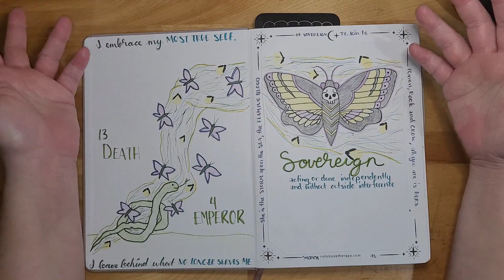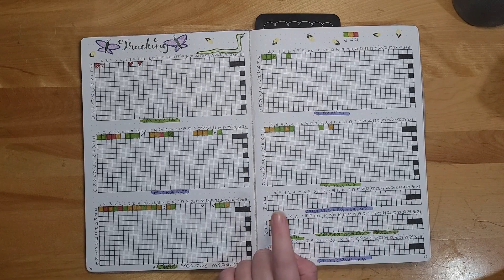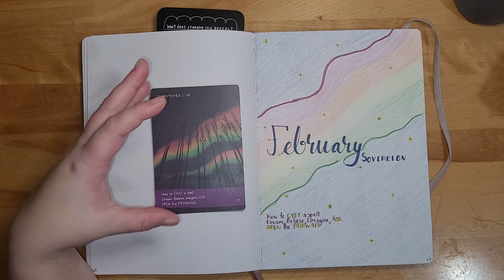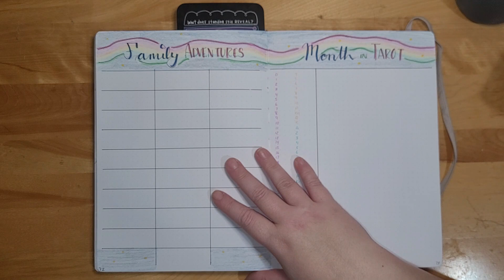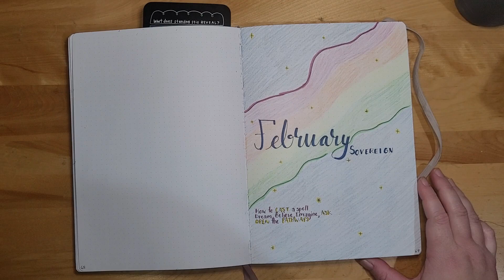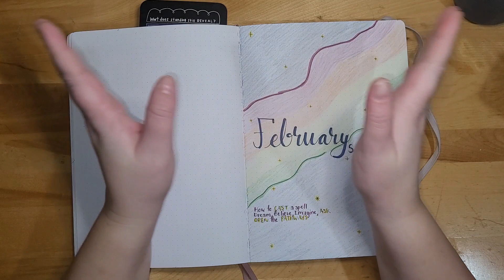February Bullet Journal Set Up - PLAN WITH ME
Join me for my February Bullet Journal set up video!

Timestamps
0:00 - Intro
1:10 - January Reflections
13:06 - Prepping for February
16:05 - February Set Up